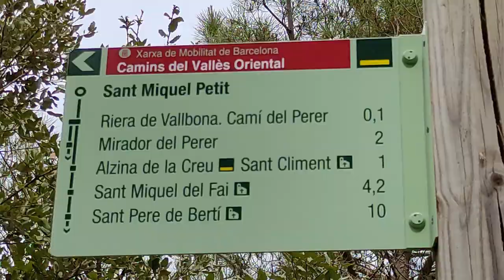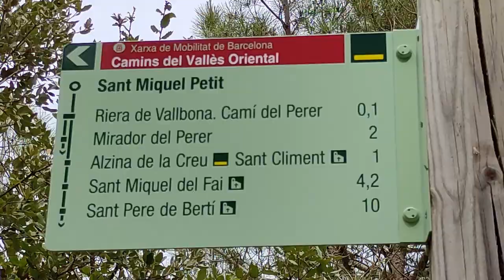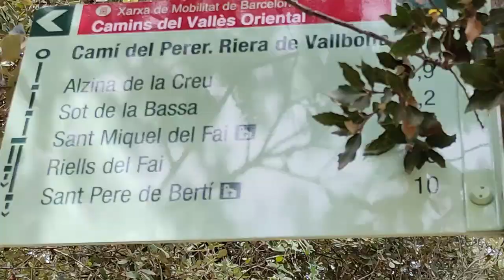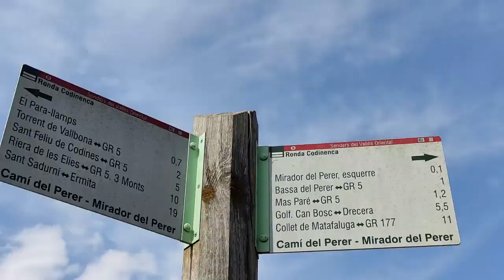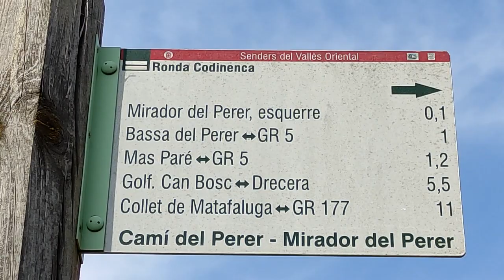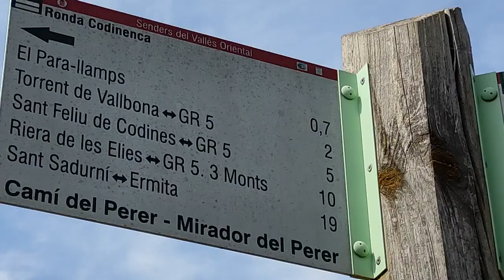Sant feliu codines-Mirador perer-2021.mp4.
sant feliu de codines-mirador perer-v2m-2021.mp4.